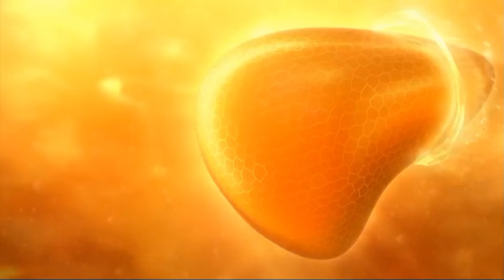Essentiale Forte P: TVC 2H 2022 15s